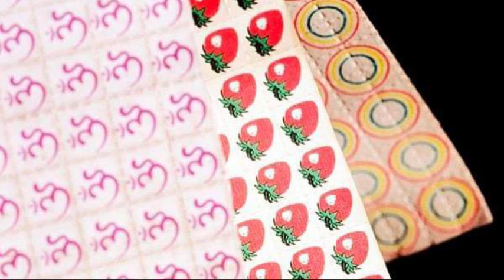2d3Ep - Return Trip to 1992